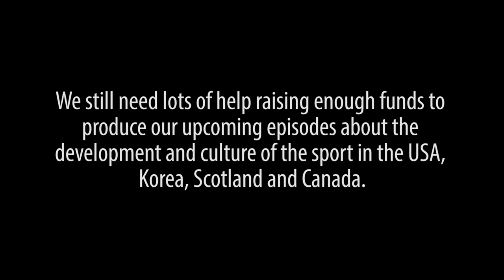Help fund our TV show about Curling - Team Japan Scene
A short excerpt from the pilot episode of Far From Home.